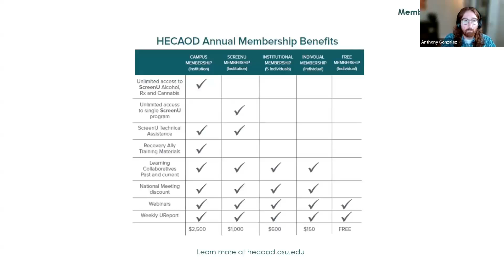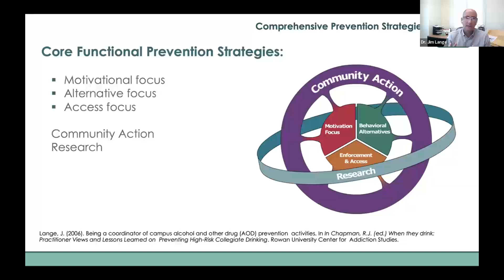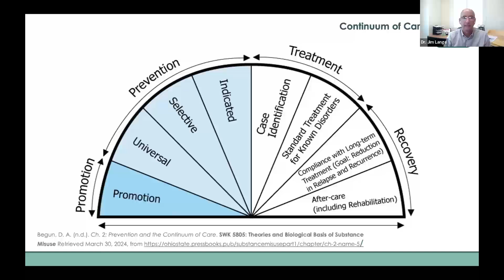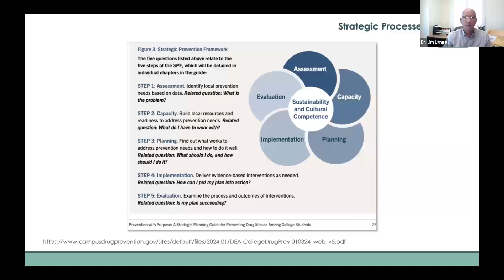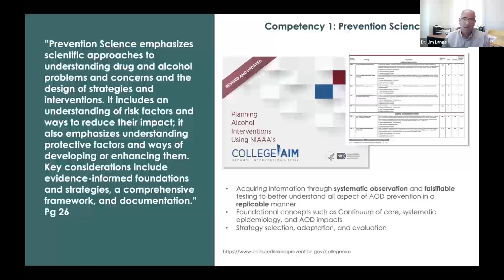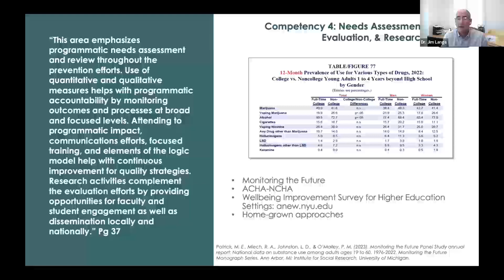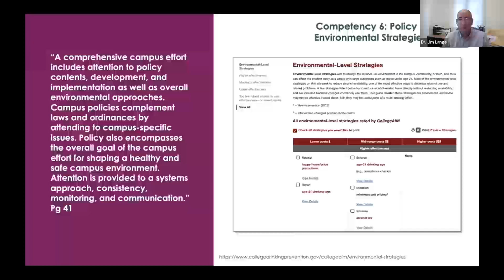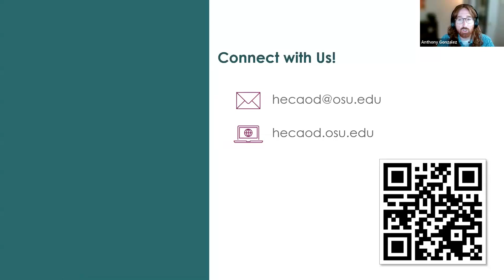Introduction to Prevention: Considering "Comprehensive" Approaches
Presented By: Dr. Jim Lange

In this session, we will explore the foundational elements of comprehensive approaches to alcohol and other drug (AOD) misuse prevention on college campuses. Participants will gain insights into the core action dimensions that form the backbone of effective AOD programs, understand the eight essential competencies required for successful prevention efforts, and become familiar with key theoretical models such as the Socio-ecological Model, Trans-theoretical Model, Continuum of Care, and Strategic Prevention Framework. Additionally, we will demonstrate how to locate and utilize evidence-based strategies to enhance AOD prevention initiatives on your campus.